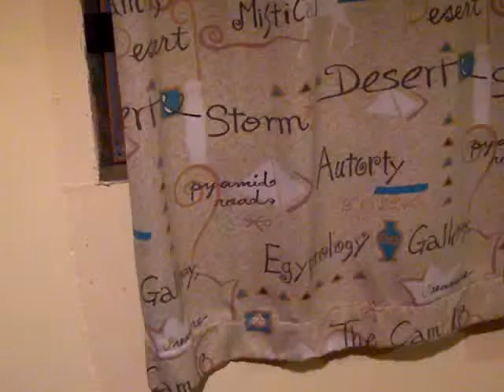カリンバ 沖縄風 Kalimba, Okinawa breeze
琉球音階のカリンバを作って弾いてみました。
爽やかな南の風が感じられる音階です。

I built up a lyukyu-scale kalimba.
The sound feels like I'm in a southern island.